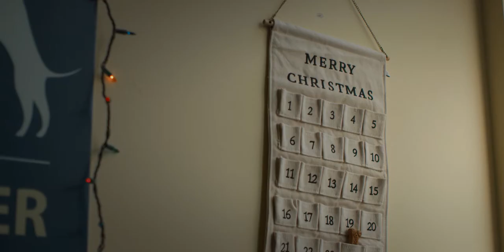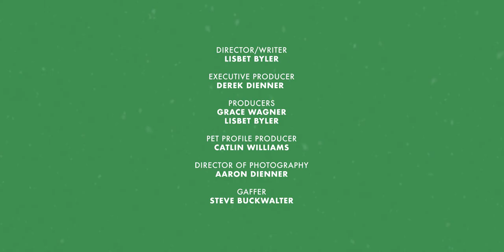Make a Dream Come True | Holiday Short Film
This holiday season, help make a dream come true.

CAST
Russet | Dog
Maghen Singer | Mom
Kyle Singer | Dad
Graham Singer | Son
Savannah, Caroline, & Natalie Singer | Daughters

CREW
Writer & Director | Lisbet Byler
Executive Producer | Derek Dienner
Producers | Grace Wagner & Lisbet Byler
Pet Profile Producer | Catlin Williams
Art Director | Lisbet Byler
Visual Effects Producer | Allen Clements
Director of Photography | Aaron Dienner
Editor | Jordan K. Graff
Gaffer | Steve Buckwalter
Grip | Seth Bortner
Production Assistant | Leticia Krieder
Behind the Scenes Camera Operator | Jordan Graff
Dog Handlers | Lindsay High & Amanda Chambers
Accounting | Ashley Dienner

The Singer Family
Bryan & Lieke Byler
Bob & Cheri Wagner
Willem & Thea van Huystee
Lindsay High, Amanda Chambers, and everyone at the Pennsylvania SPCA Lancaster Center for the tireless work you do to help animals in need.